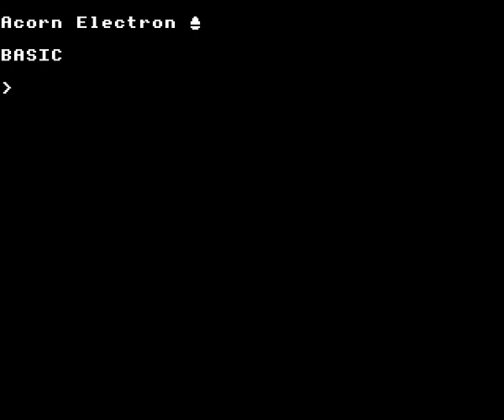Galaforce on the Acorn Electron - attract mode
Attract mode of Superior Software's Galaforce on the Acorn Electron, recorded using Elkulator.